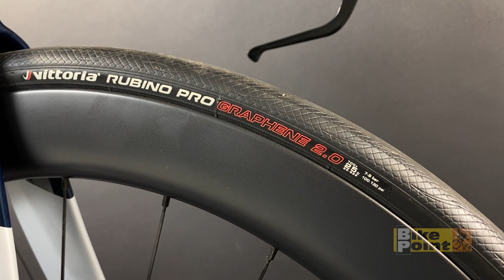Bicicleta Orbea Ordu M20 ILTD Ultegra Di2